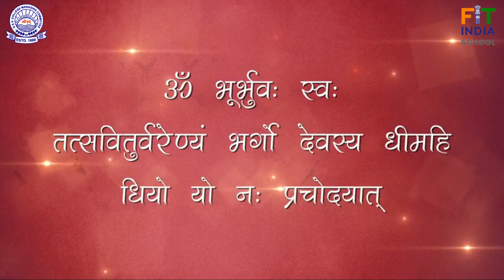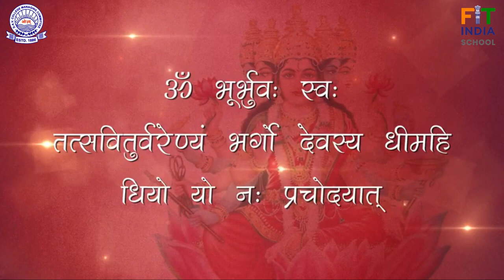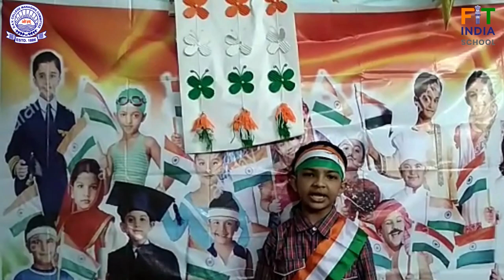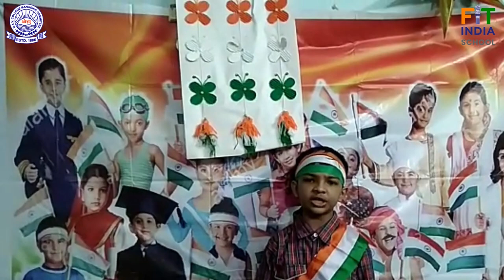Hobby Class Episode 10 | Atreyee DAV Public School